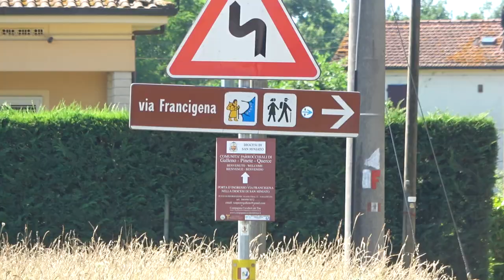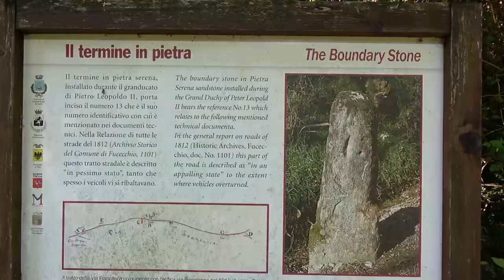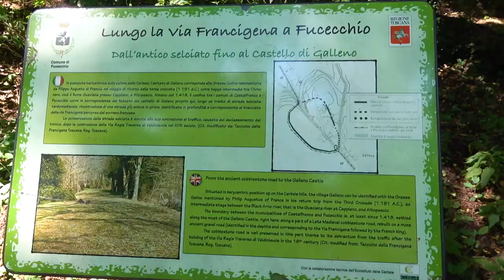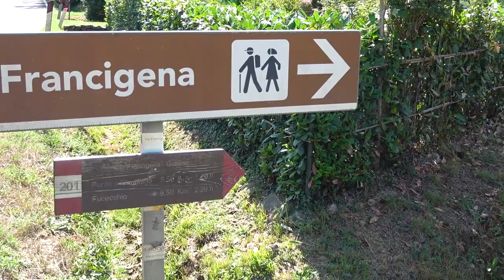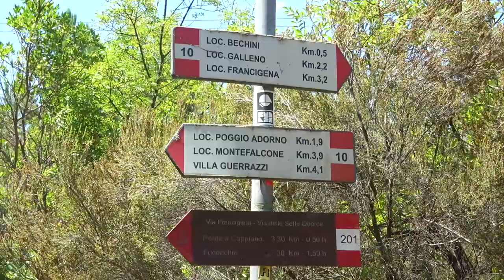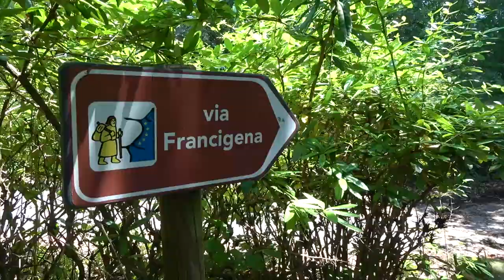Old pilgrim ways don’t exist anymore? | Day 4 of Via Francigena from Altopascio to Fucecchio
It was the 4th day of Via Francigena trail when we hiked around 17 kms from the town Altopascio to Fucecchio.

We spend the night wild camping in the little forest in the fields of Tuscany that turned out to be quite a calm place. We started the day at 9am and the sun was already up on the sky and quite hot.  The rain the day before helped to cool down the temperature and the ground a bit so we were enjoying the fresh wind all day long. We were unhappy to know that the first few kilometers of official Via Francigena trail were going on the fast car road. We already learnt with the Camino that nowadays most of the long trails are like this. They are inevitably crossing the car roads and there are just parts of it that go on some old quiet forest paths away from the traffic. Then the trail turned away from traffic and we appeared to be on the quiet and green forest path, which nowadays you see mostly in some fantasy movies and cartoons only. We even have spotted a baby hare that wasn't really afraid of us and was pasturing quietly eating the grass in front of us. We met some half-ruined old bridge and many old rocks that were serving as signs of the road number and direction back in time…

Help us to save up money for the Garmin GPS Tracker

Join us!